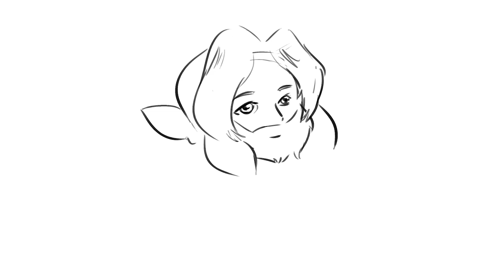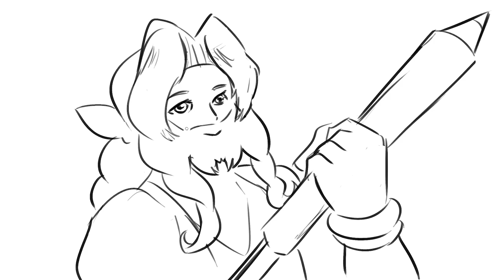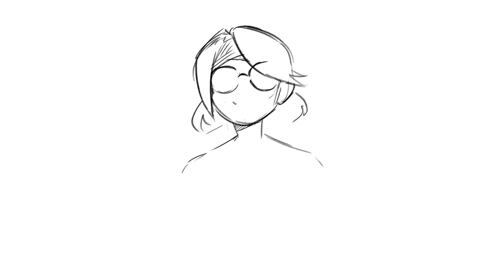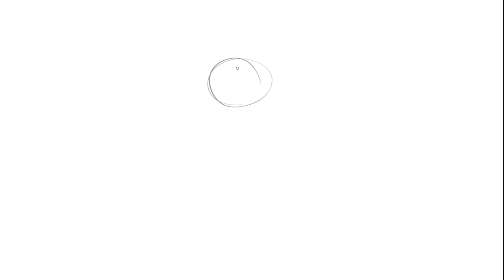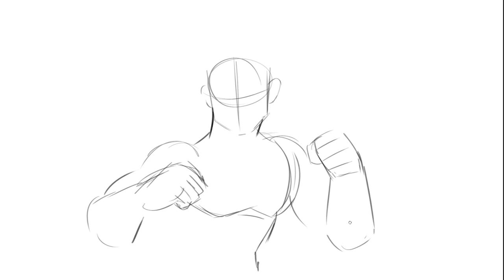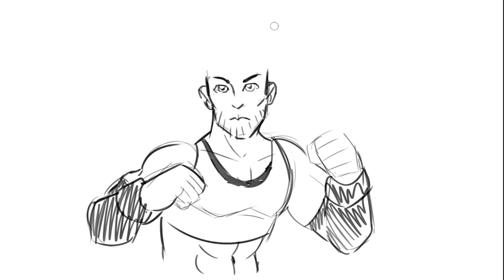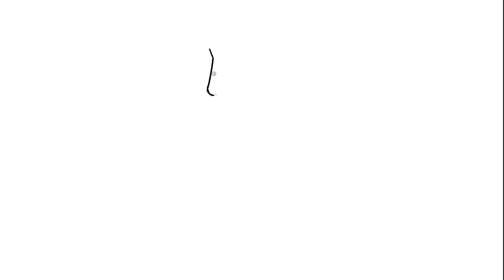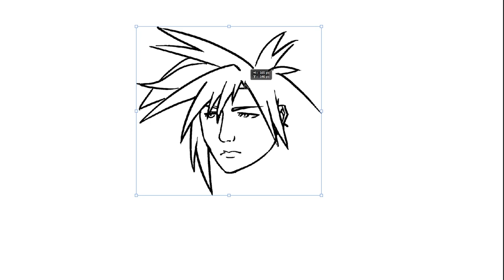Drawing Ourselves As Final Fantasy VII Characters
Nathan, Karina, Jacob, and Julia draw themselves as characters from Final Fantasy VII on this episode of Drawfee Beans.